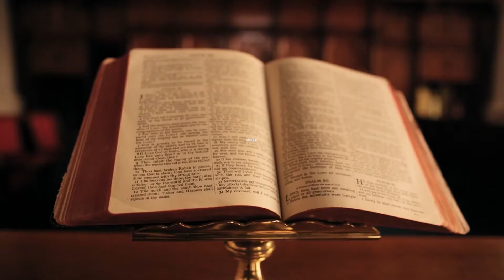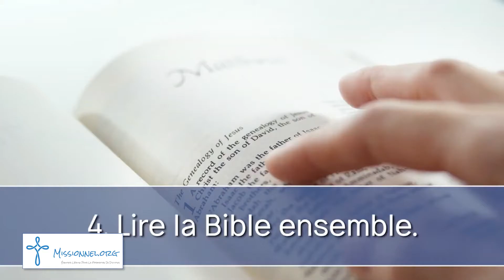7 idées pour accompagner nos enfants dans la foi (9 de 10)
Plusieurs parents chrétiens aujourd'hui n'ont pas eu eux-mêmes de parents chrétiens et ne savent pas nécessairement comment accompagner leurs enfants dans leurs cheminements de foi. Nous donnons ici 7 idées pour accompagner les jeunes à suivre Jésus.

Venez écouter notre podcast hebdomadaire, La foi vient de ce que l'on entend

Missionnel.org est une initiative francophone de One Hope Canada.